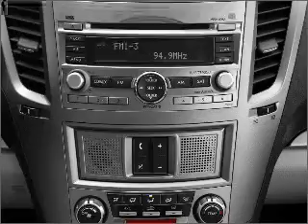2010 Subaru Legacy - Manchester NH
Year: 2010
Make: Subaru
Model: Legacy
Trim: 2.5 GT Limited
Engine: 2.5 liter H4 16 valve
Transmission: 6-Speed Manual
Color: Gray
Mileage: 34139
Address:
1477 S Willow St